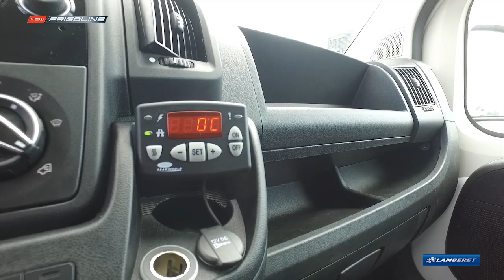PEUGEOT Boxer refrigerated platform-cab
Benefits:

- NEW FRIGOLINE: stylish, lightweight, ergonomic
- NEW FRIGOLINE PRO: ultra-rugged
- NEW FRIGOLINE BEEF/PRO BEEF: purpose-designed and optimized for transporting hanging meat.